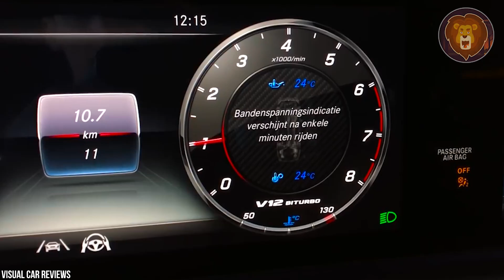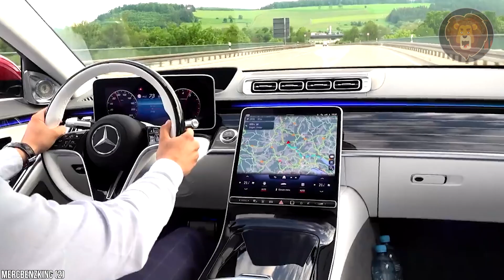Los 10 Vehículos Más Lujosos Del Mundo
Cuando la mayoría de nosotros pensamos en autos de lujo, pensamos en los sospechosos habituales: Bentleys, Range Rovers, Ferrari, Bugattis y Mercedes Benz. Sin embargo, esos vehículos no son los más asombrosamente lujosos jamás construidos. Antes de exponer el auto más lujoso de la historia, repasamos una lista de los diez vehículos más lujosos que se han construido. El auto más lujoso de esta lista le sorprenderá sin duda, y le dejará preguntándose cómo se construyó, por qué se construyó e incluso cuánto cuesta. Prepárate para un viaje de lujo que nunca olvidarás.